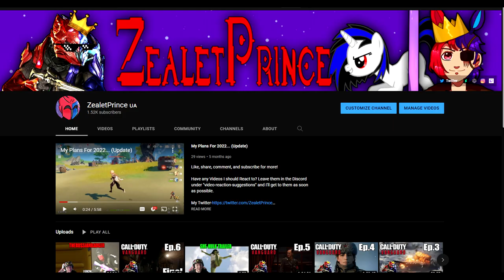ealetPrince reacts to Sodor Eclipse | Episode #2 | TVS | SodorEngines | (Reaction #249)